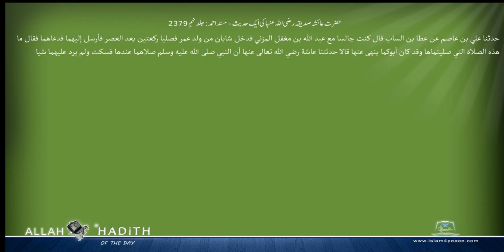حضرت عائشہ صدیقہ رضی اللہ عنہا کی ایک حدیث مسند احمد Musnad Ahmad Islam4Peace com